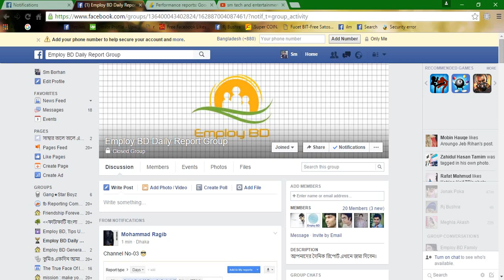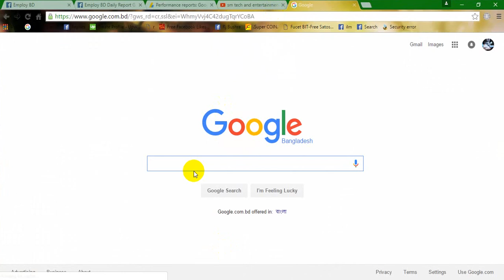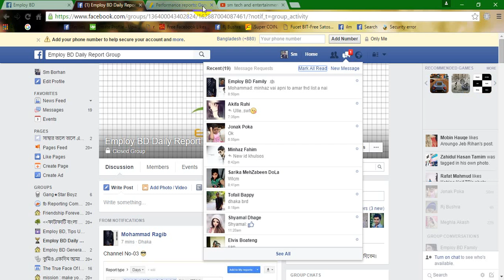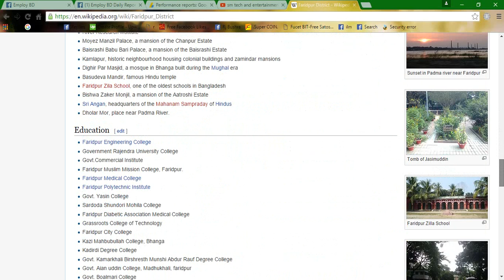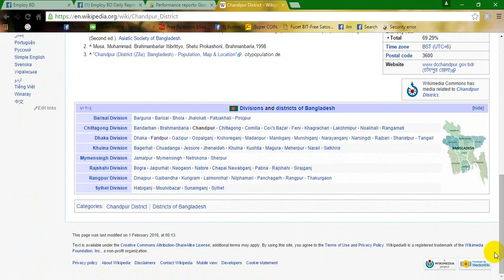Districts of BD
here is .